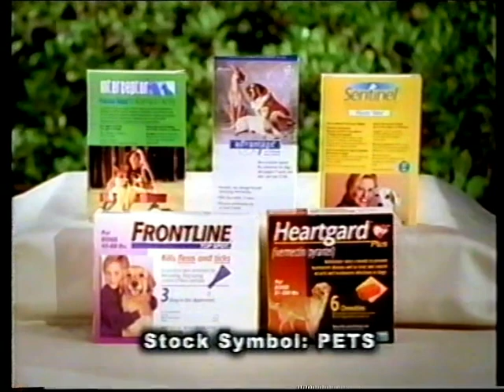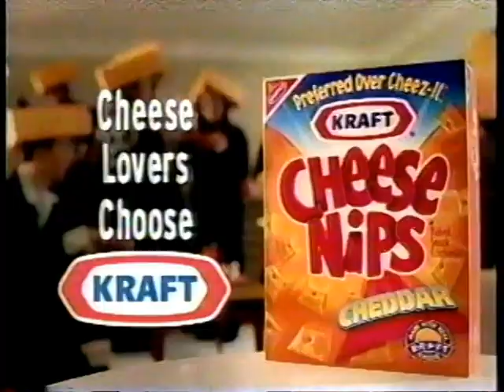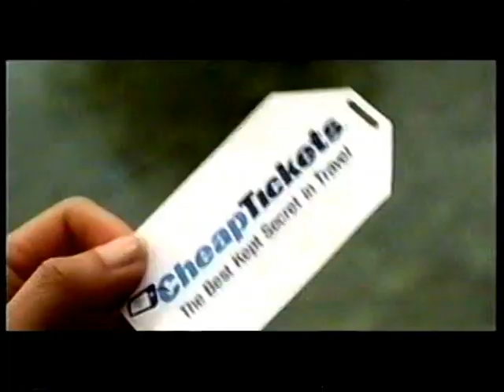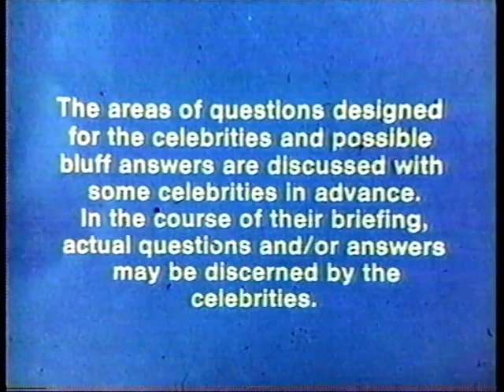July 2002 Game Show Network commercials, part 2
Commercials aired during an episode of The Hollywood Squares (Marshall).

- Burger King/"Men in Black II"
- 1-888-PetMeds
- Eureka Whirlwind LiteSpeed vacuum cleaner
- "The Very Best of James Galway" on CD
- Burger King/"Men in Black II" (again)
- Kraft Cheese Nips
- Whammy! The All New Press Your Luck promo
- Lingo (Woolery) promo
- Chicken Whopper at Burger King
- CheapTickets
- Garden State Consumer Credit Counseling
- Russian Roulette promo
- Friend or Foe? promo
- Craftsman Strap Wrench
- Coming Up bumper: Match Game, Press Your Luck, Whammy
- Breakfast with the Stars promo
- Another promo for Lingo (Woolery)
- Game Show Network ident